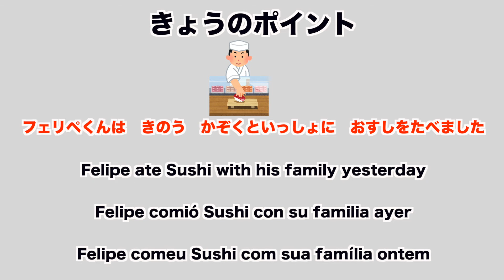Conversation with Felipe #3 "きのうはなにをたべましたか？”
Learn Japanese with Felipe!

In this series, we learn a simple Japanese conversation with Felipe.